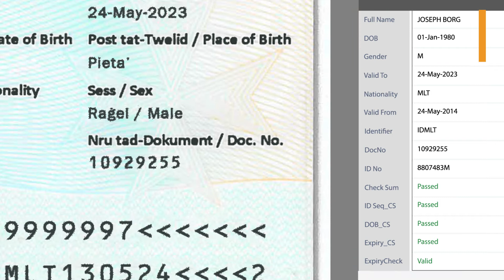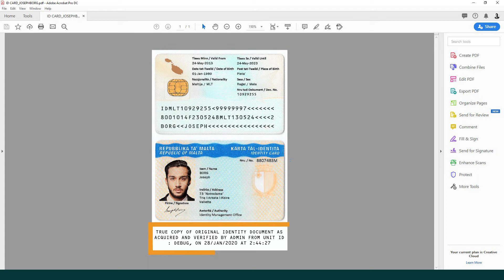Scanning ID cards with Scan2x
In this video we are going to show you how simple it is to scan an ID card using Scan2x.